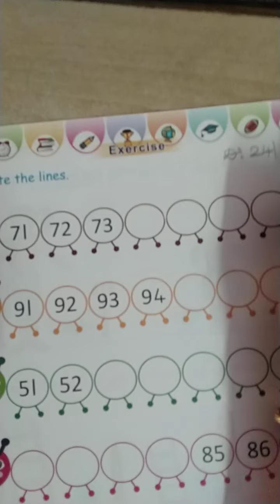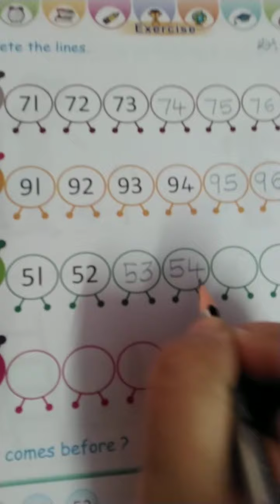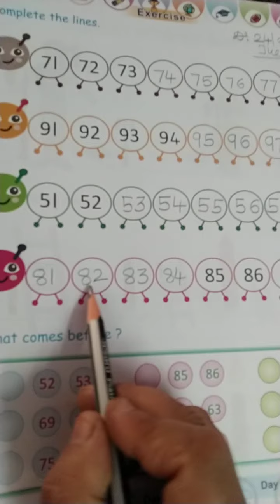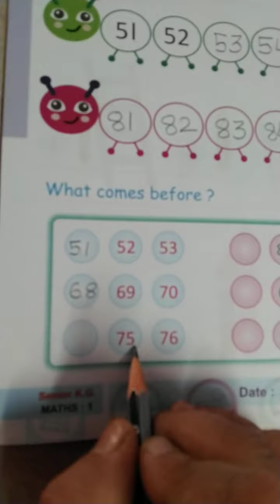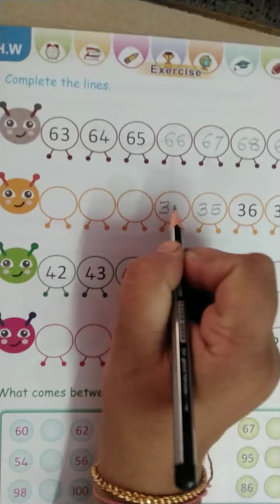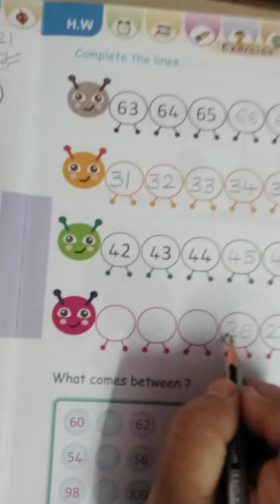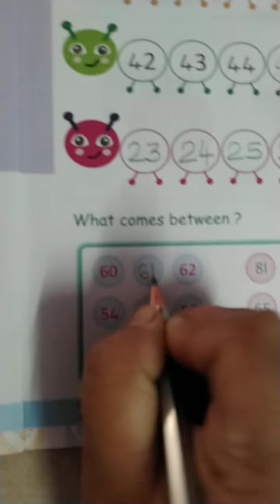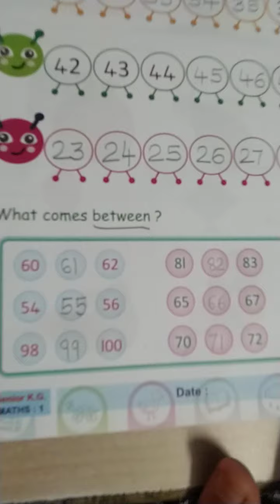SR KG MATHS